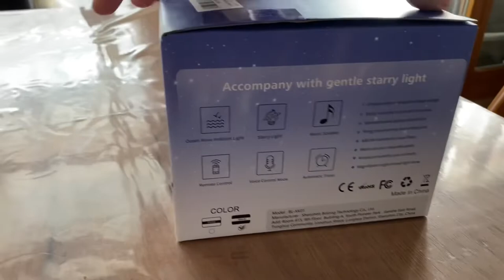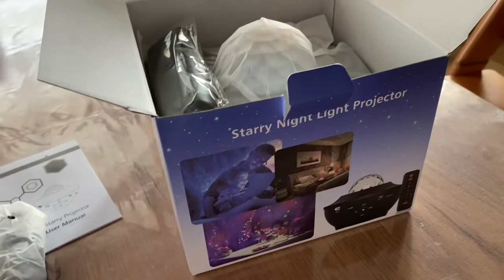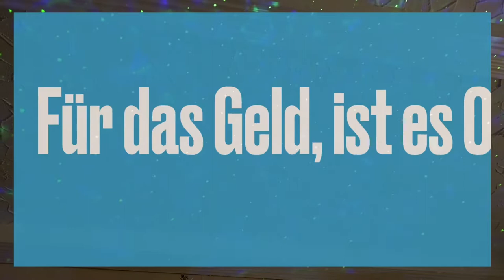Starry Night Light Projector